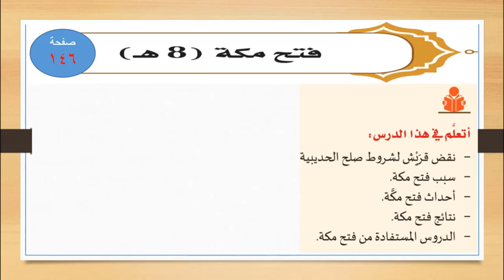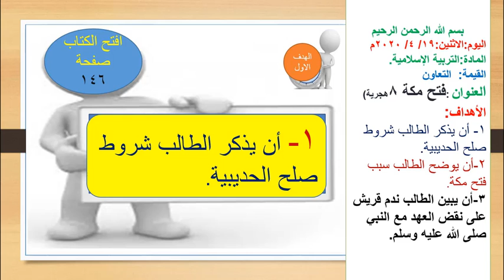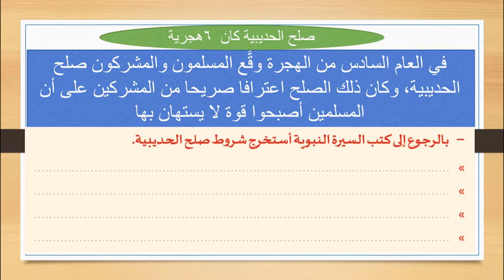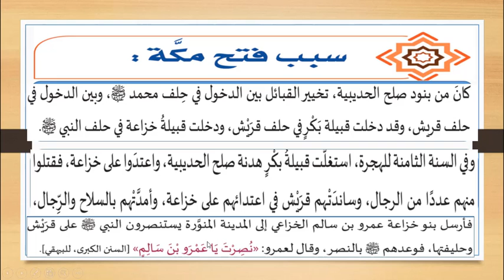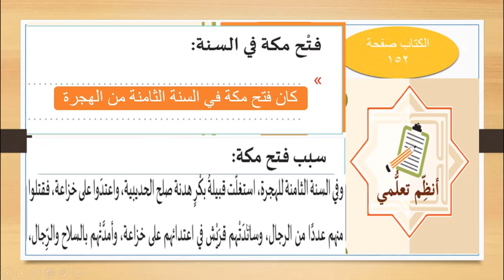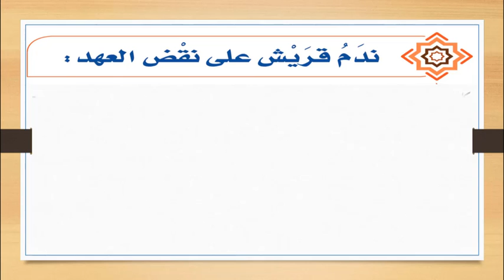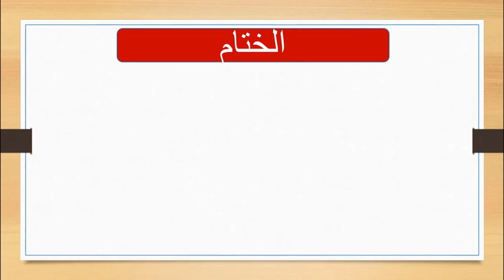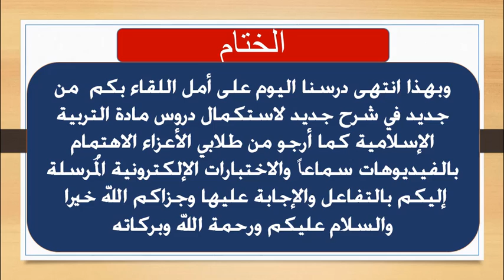درس فتح مكة الجزء الثاني - شرعية - صف ثامن